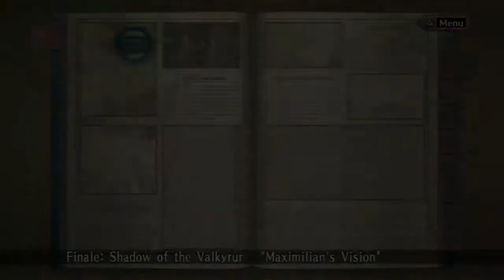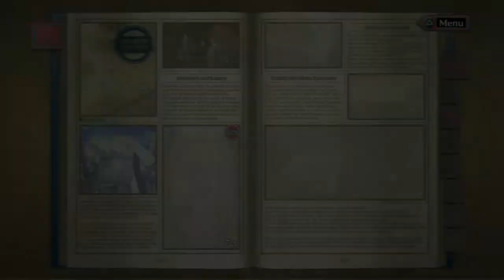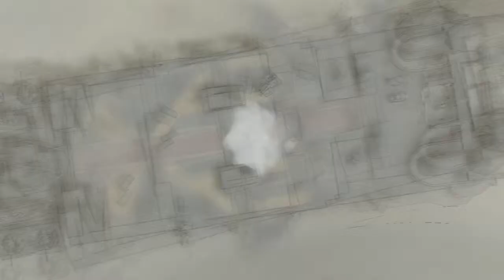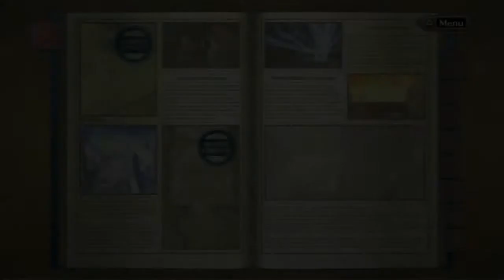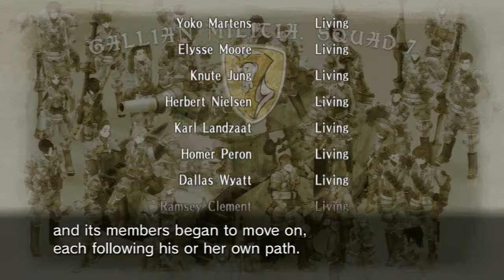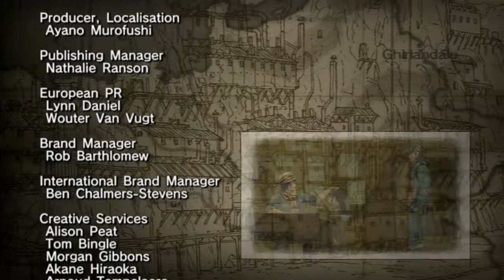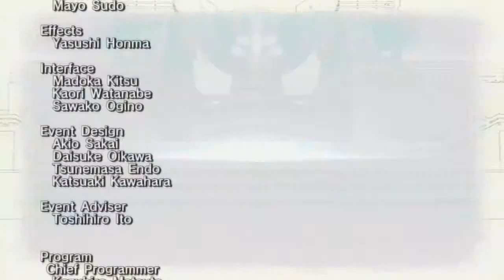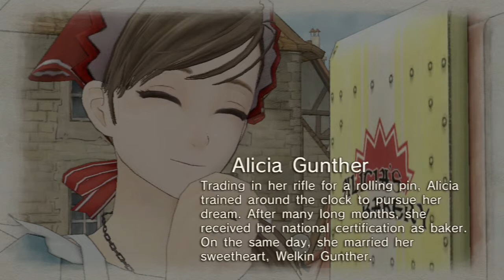valkyria chronicles playthrough Finale: Shadow of the Valkyrur part 2, the ending and credits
The final boss is. really easy if you know what to do to get the A rank you need to beat maximilion in 3 turns but you can dio it in 2. in fact I've heard you can do it in one!!

maximilion IS NO THREAT if you use a smkoe round on him!! this way you can take out the towers that are making him immune to all damage withhim attacking you!! you need 2 shocktroopers to take out some of the towers AND maximilion, 2 lancers to take out the armoured towers, an enginner to restock everyone and repair the tanks AND a sniper to attack the tower on the far end of the map!! I also deployed alicia for the extra cp!

You need t take oput the 3 towers that are powering him up then take him once all 3 towers are out!!. then just rince and repeat until you beat him he will move to the north end of the stage when you've taken 1/2 of his health or lower then that!!

This final boss is a bit of a let down he's REALLY EASY!!

fter that it's just the ending of the game!!

PS:BUT I'm going to do one more video on this game I still need to show the last skirmish which i think is only playbale when you beat the game!!